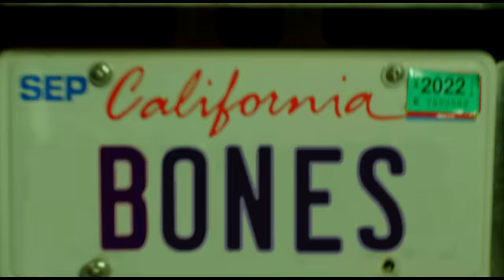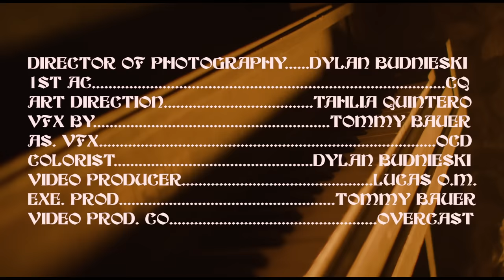Felly - Bones (Official Video) [Directed by Overcast]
You're breaking my bones.  Young Fel 2 Out Now

Directed by Daniel Jordan K + Felly
Creative by Clay Kasich
Director of Photography - Dylan Budnieski
1st AC - CQ
Art Direction - Tahlia Quintero
VFX by Tommy Bauer & OCD
Video Produced by Lucas O.M.
Exe. Produced by Tommy Bauer
BTS Video by ShotBySig
BTS Pictures Athena Burton
PA Iryna Glavnyk, Pete Magine, Reece O’Connor, Dash McDonald, Nick Welch, Nick Dybel, Eduardo Sánchez Flores
Production Company - Overcast

LYRICS:

BRUISES
BREAKING MY BONES BUT IT’S ALRIGHT
SHE DIG ME UP FROM THE RUINS
IT’S GONNA BE ONE MORE LONG NIGHT
DON’T EVEN KNOW WHAT I’M DOING

JUST KNOW I’M NOT HERE FOR A LONG TIME
AND I LOVE YOU BUT ITS CONFUSING
I CAN’T ESCAPE YOUR INFLUENCE

Cause I can believe in anything…

Like what about you?
Theres nothing to do
She does things to bug me
She say she dont love me, but…

I think she does
Yeah Yeah
Yeah Yeah
I think too much
Yeah Yeah
Yeah Yeah

Just for the record you taking too long
My heart is weak but the feeling is strong
What I look like with my head in my palms?
Cant get it right if the feeling is off

A day at a time I take it as it comes
its time to slide but I cannot move on
You by my side but I feel so alone
Head on my chest but youre breaking my bones

Youre breaking my bones
Forget bout my heart
Im tryna be strong

Cant stay for too long
Aw, she does things to crush me
She said she dont love me, but…

Yeah Yeah
Yeah Yeah
Yeah Yeah
But I think its love
Yeah Yeah